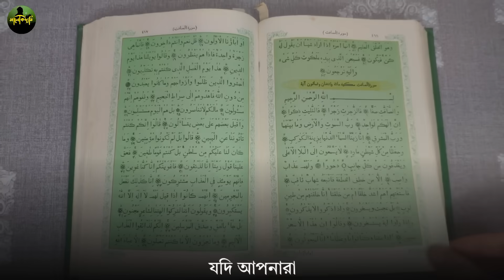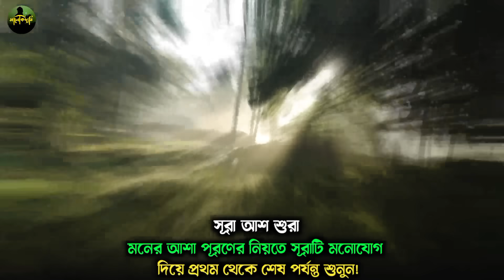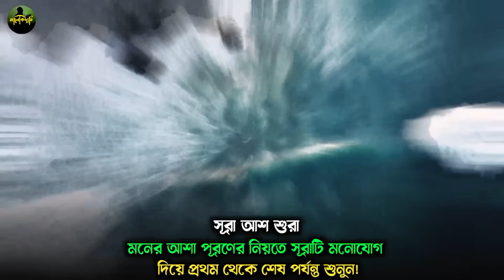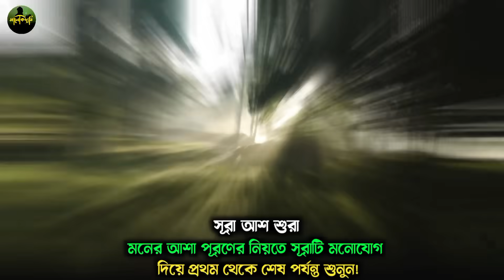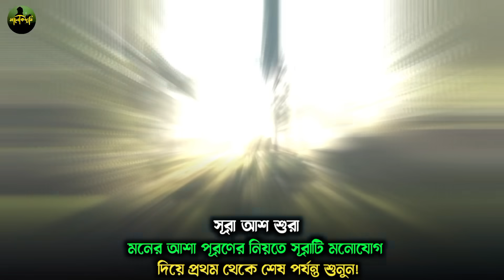বৃহস্পতিবার কোরআনের কেরামতি এই সূরাটি শুধু ১বার শুনুন🔥খোদার কসম শুনতে শুনতে যা ভাববেন তাই পাবেন 💯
বৃহস্পতিবার শক্তিশালী এই সূরাটি শুধু ১বার শুনুন
২দিনের মধ্যেই মনের আশা পূরণ হয়ে যাবে
মনের আশা পূরণের সূরা
বৃহস্পতিবারের আমল
বৃহস্পতিবারের বিশেষ আমল
যে সূরা শুনলে মনের আশা পূরণ হয়
মঙ্গলবার রাতের আমল
Qurani amol
surah rahman
surah yaseen
yaseen surah
sura kawsar er fojilot
surah hijr
quran tilawat
Qaramati Surah
Quran surah
quran tilawat
quran recitation

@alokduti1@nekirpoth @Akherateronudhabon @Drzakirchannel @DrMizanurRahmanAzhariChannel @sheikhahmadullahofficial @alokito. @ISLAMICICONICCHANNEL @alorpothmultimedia